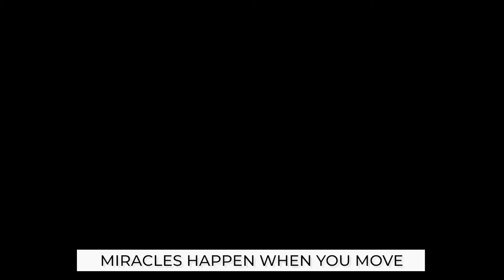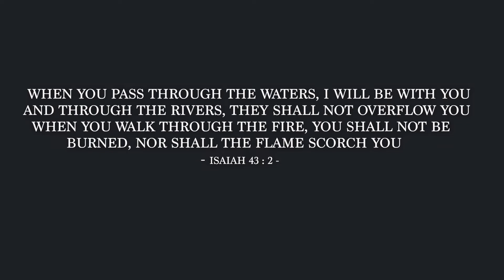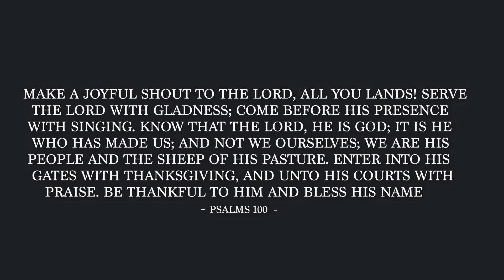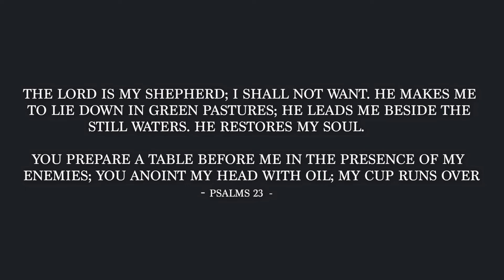Nov 22nd ONLINE Service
join us LIVE for our online service